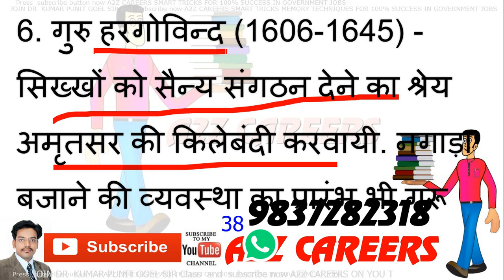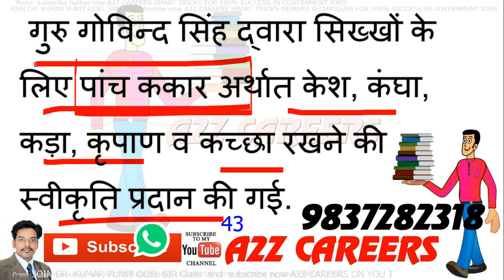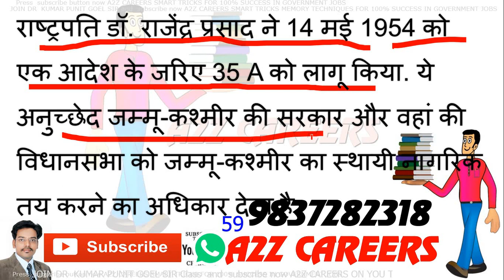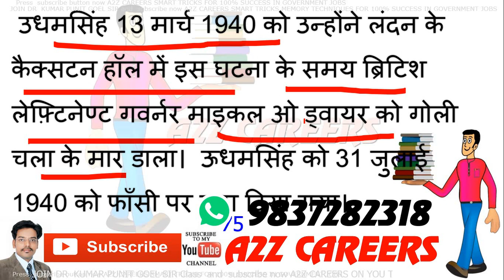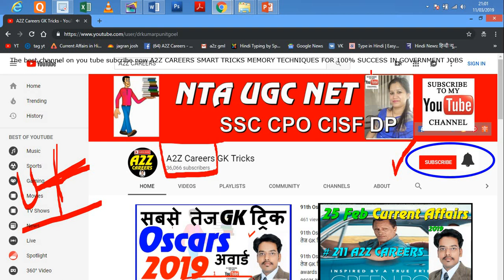SSC CPO 14 March 2019 all shift paper gk Current affairs